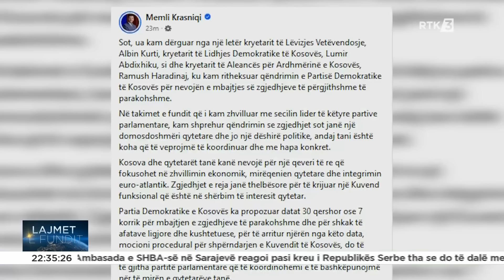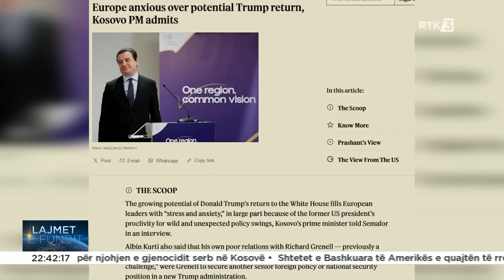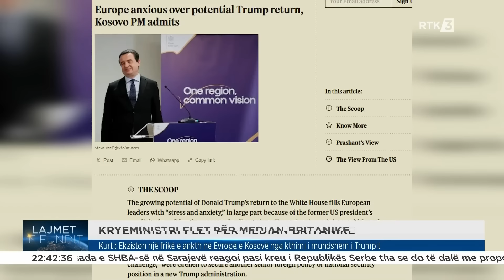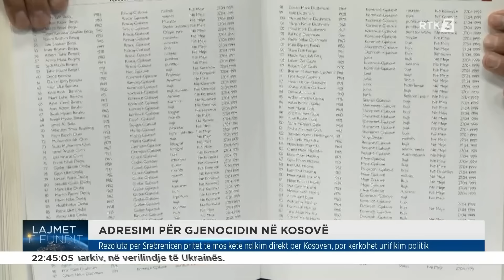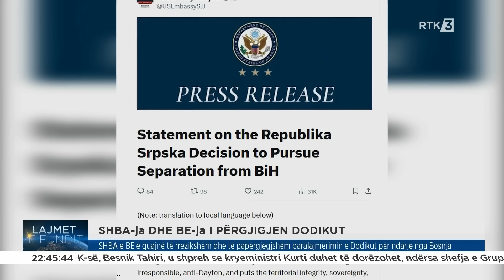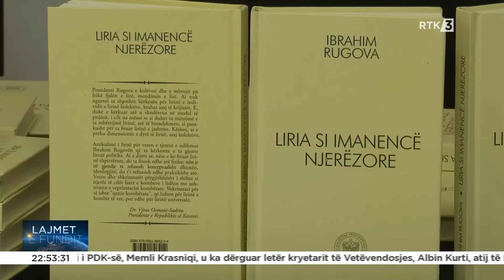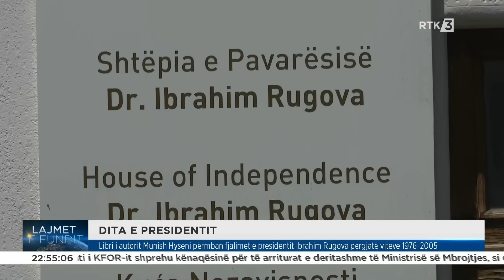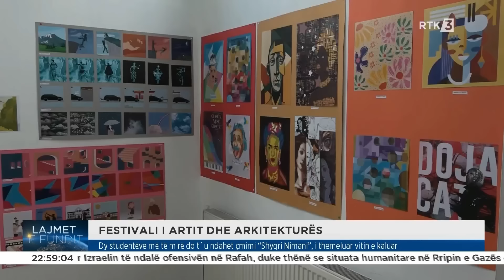Lajmet e fundit 24.05.2024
𝐖𝐄𝐁: 𝐫𝐭𝐤𝐥𝐢𝐯𝐞.𝐜𝐨𝐦